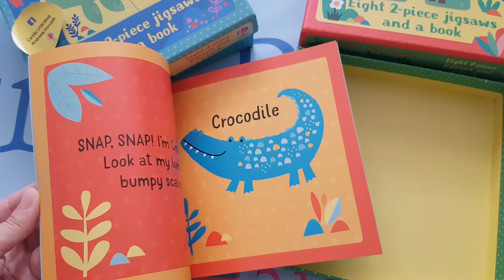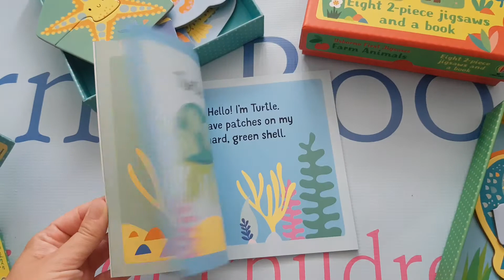Usborne First Jigsaw ANIMALS / FARM SEA